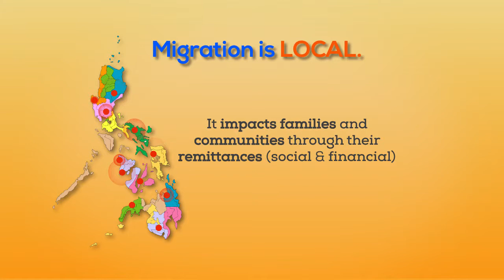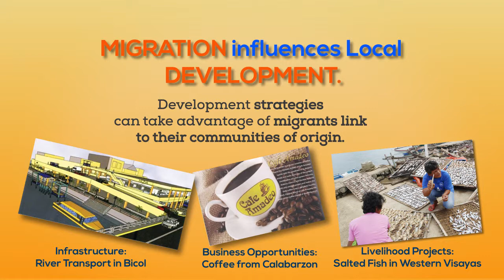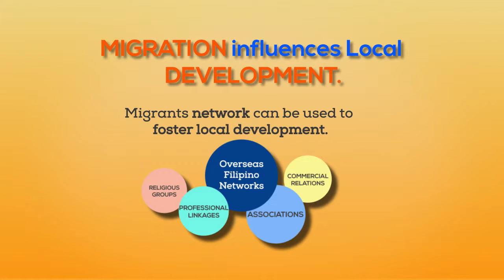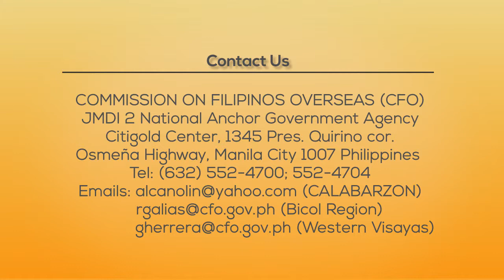JMDI Info AVP